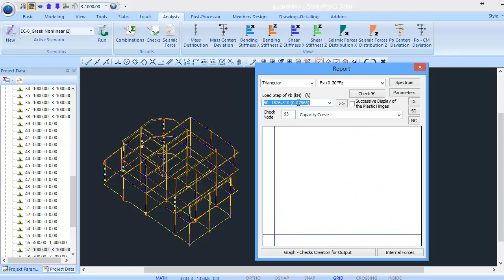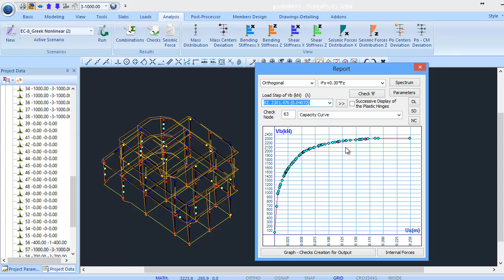Pushover Analysis (EN)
EC8 part3 requirements analysis